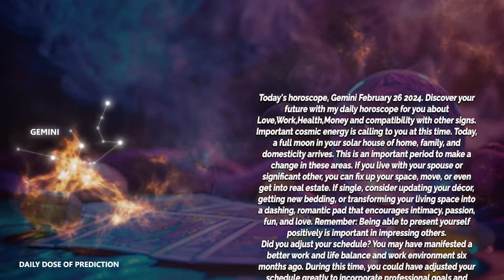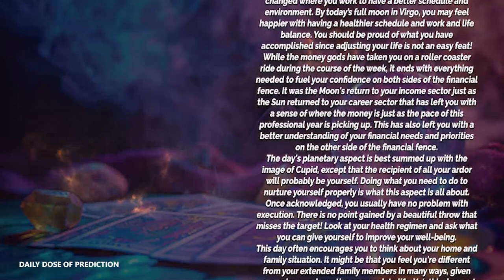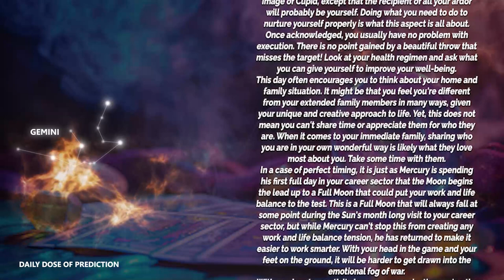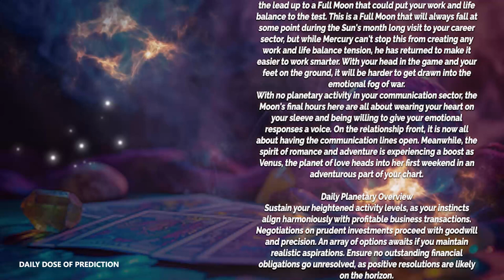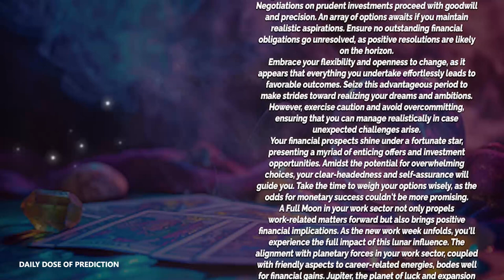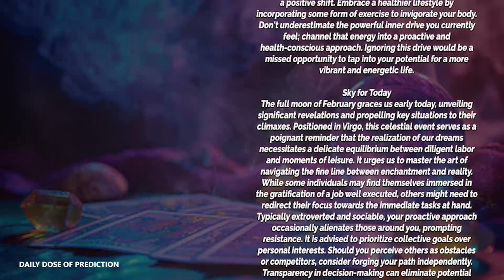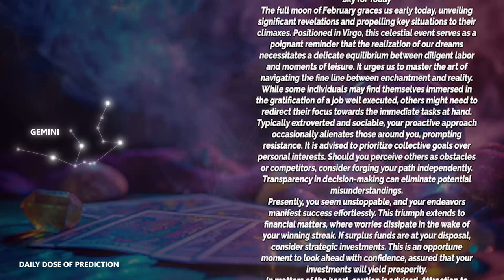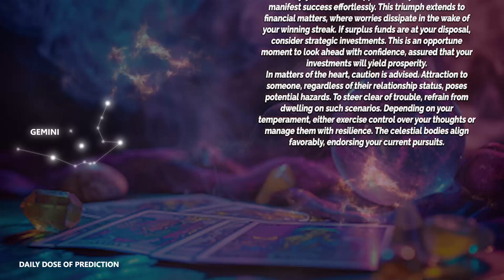GEMINI ♊ YOUR WORLD IS ABOUT TO CHANGE🕊️ Horoscope For Today FEBRUARY 26 2024, Tarot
Today's Horoscope Gemini February 26, 2024. Discover your future with my daily horoscope for you, my dear Gemini sign in love, work, health, money and compatibility with other signs. Free daily horoscope!

Gemini Horoscope Today  February 26, 2024
Daily horoscope Gemini February 26 2024
Horoscope Gemini February 26, 2024

Gemini love horoscope February 2024